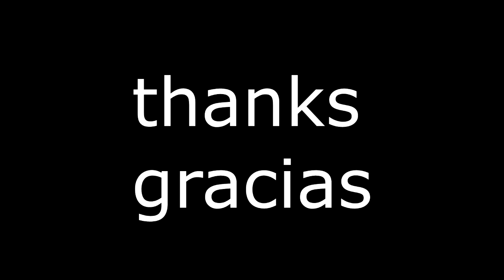THE MOST VASCULATED BODYBUILDER JOHAN FEHD KAROUANI !! EL CULTURISTA MÁS VASCULADO !!